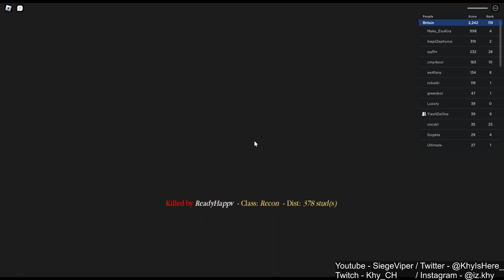ALMOST GOT THE OBJECTIVE! | ROBLOX #18 | WW2